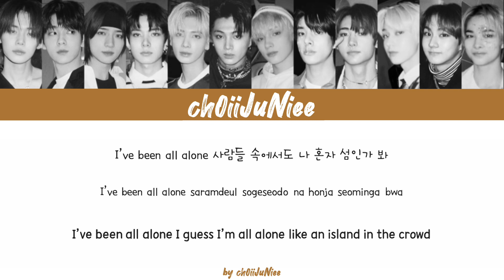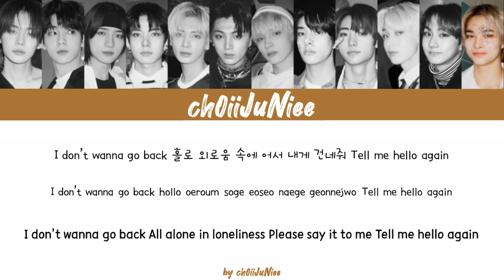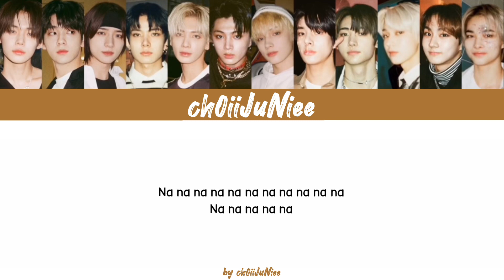How Would TXT and ENHYPEN sing to Treasure Hello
- Artist [ TREASURE ]
- Song [ HELLO ]

Artist in this Video
- TOMORROW X TOGETHER
- ENHYPEN